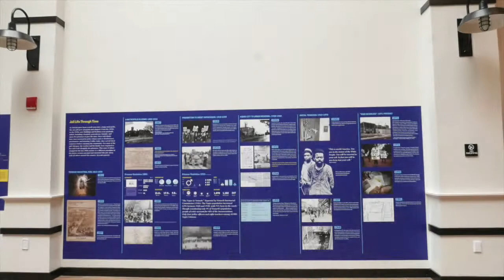Exhibit Installation Time-lapse Photography - Old Essex County Jail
May through September 2019 in the Newark Hahne's Building